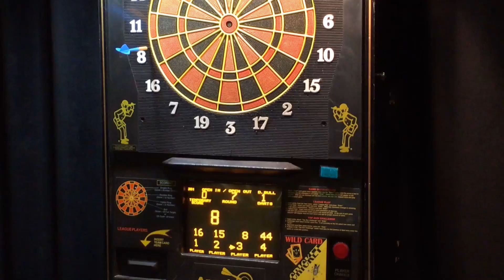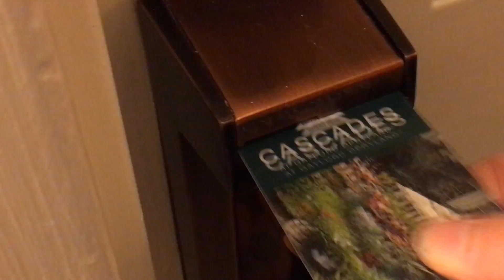Nashville Conclave Vlog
Shot almost entirely on my iphone 6s Plus.